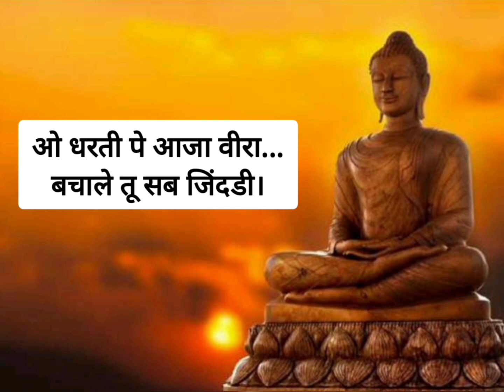ओ धरती पे आजा वीरा... बचाले तू सब जिंदडी | रेनू कोठारी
Hey guys, here's my new song.